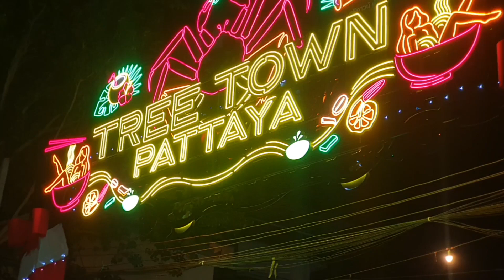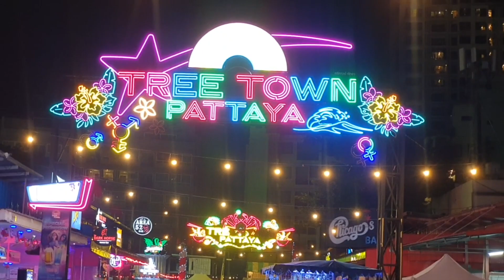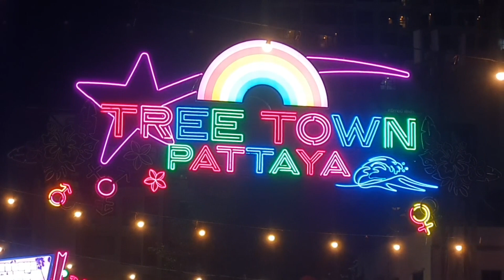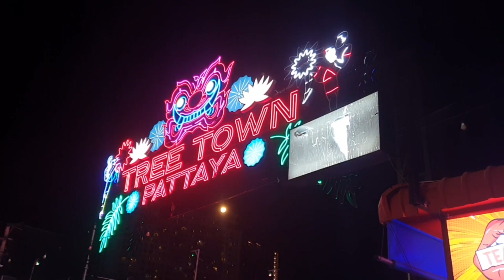Tree Town Soi Buakhao Pattaya Nightlife 12.Dez.2023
Tree Town Soi Buakhao Pattaya Nightlife 12.Dez.2023  da ist was los

Wenn euch meine Video gefallen freue ich mich auf ein Abo und einen Kommentar auf meinem Kanal. (Ps. vergesst nicht die Glocke so bekommt ihr immer die Info wann ich ein neues Video erstellt habe.
Wie schon gesagt wenn Euch meine Videos und meine Arbeit gefallen, freue ich mich über ein kleines Dankeschön. Vielleicht ein Kaffee oder ein Bier.

Es grüßt euch der Andy aus Thailand

If you like my videos, I look forward to a subscription and a comment on my channel. (Ps. don't forget the bell so you'll always get the information when I've created a new video.
As I said, if you like my videos and my work, I would be happy to receive a small thank you. Maybe a coffee or a beer.

Andy from Thailand greets you